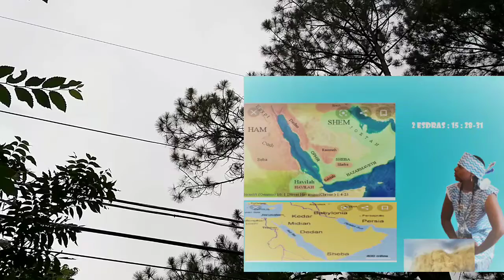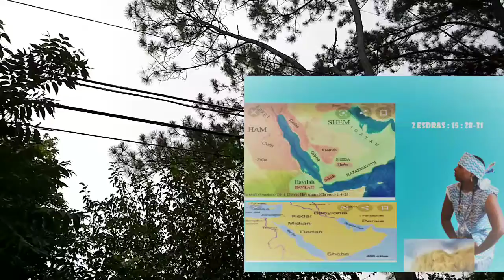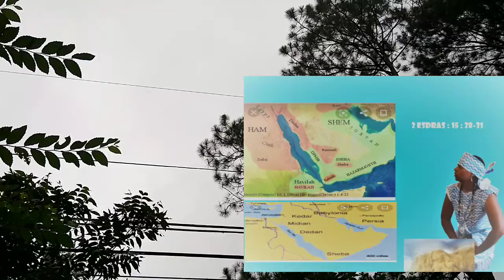Hayah speaks Persia/Land of Israel & Arabians.Tribe of Gad. Ptess Shabar. Hebrews.ww3.